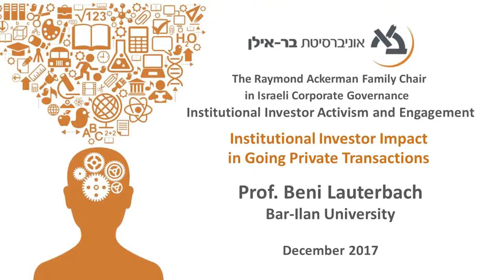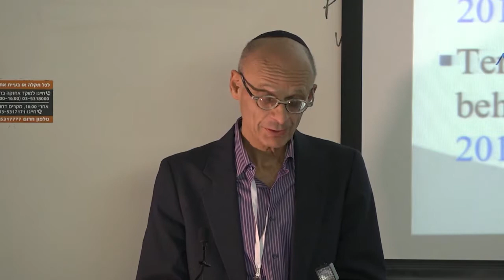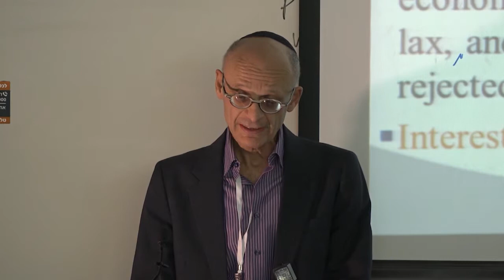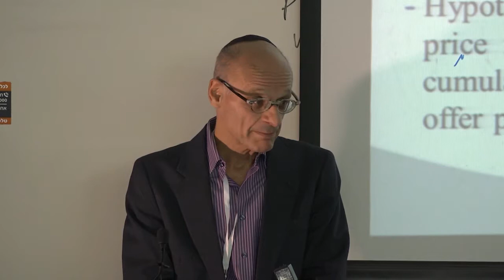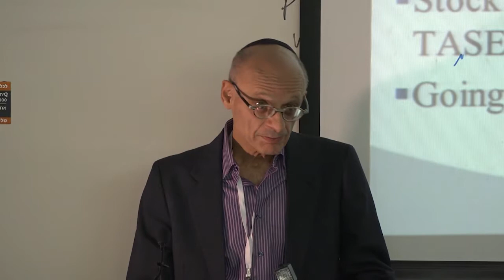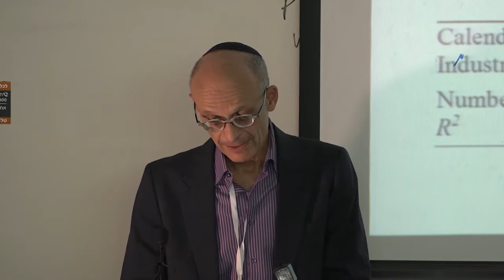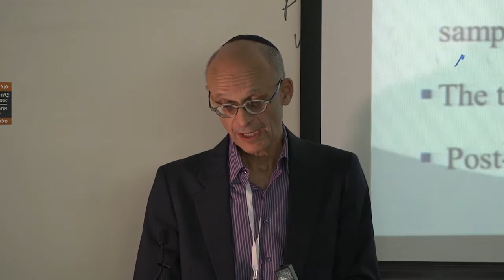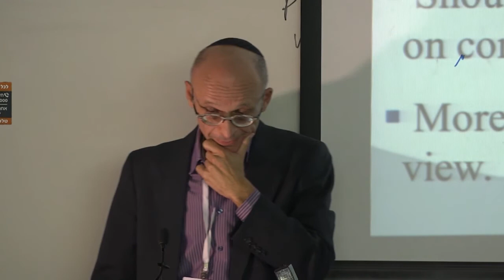Institutional Investor Impact in Going Private Transactions - Prof. Beni Lauterbach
Prof. Beni Lauterbach , Bar-Ilan University  , gave a lecture titled "Institutional Investor Impact in Going Private Transactions", during "Institutional Investor Activism and Engagement", an event held at Bar-Ilan University in December 2017 by the Raymond Ackerman Family Chair in Israeli Corporate Governance at Bar-Ilan's Graduate School of Business Administration, in collaboration with Centre for Economic Policy Research (CEPR), the European Corporate Governance Institute (ECGI), London Business School, and the Hebrew University.